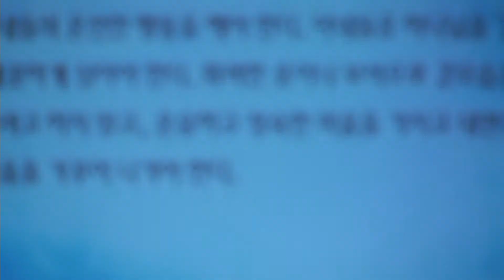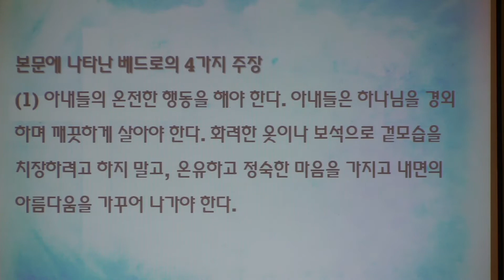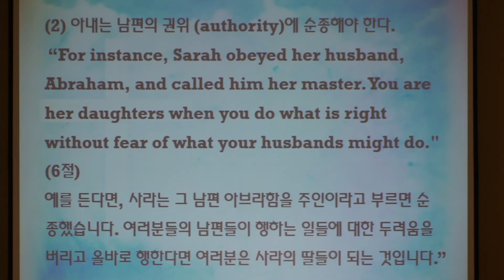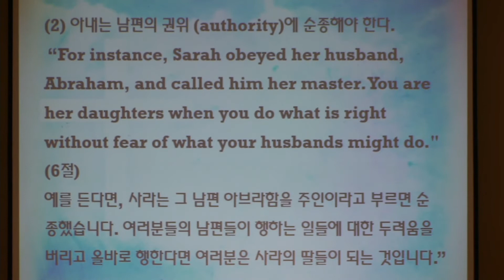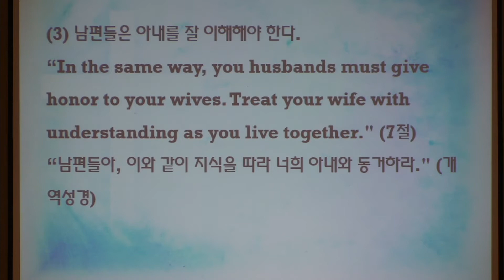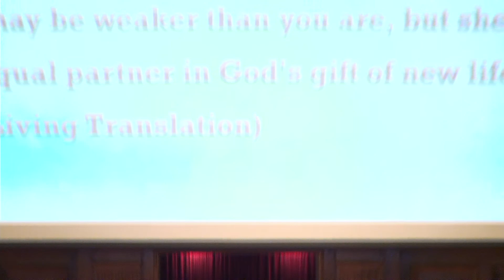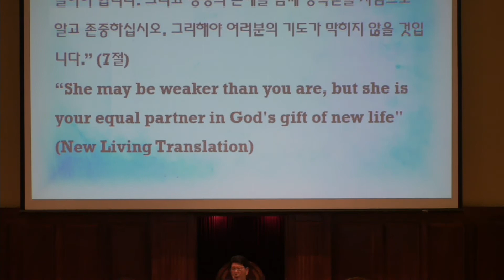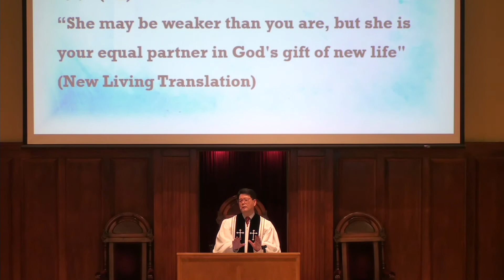[6/3/18] FKCC 주일 설교 - 크리스천의 삶의 방식 III (The Christian Way of Life)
크리스천의 삶의 방식 III (The Christian Way of Life)
김태환 목사